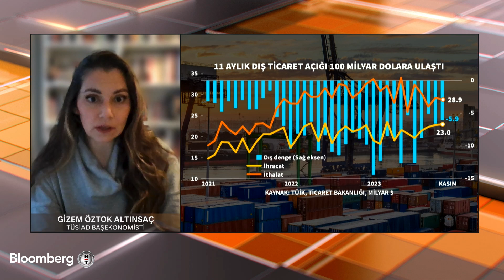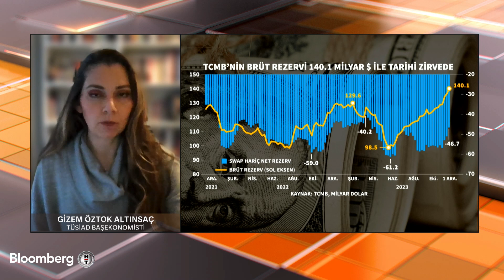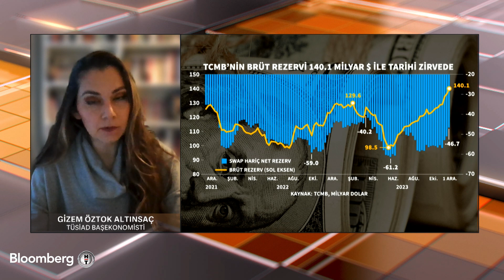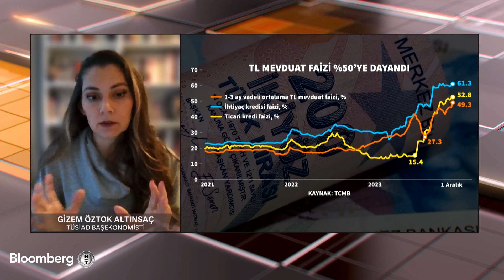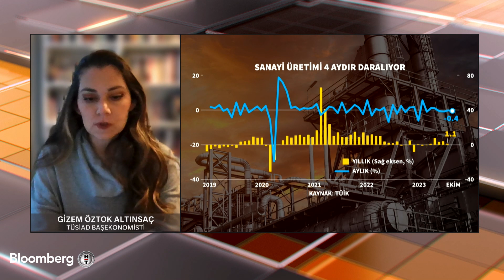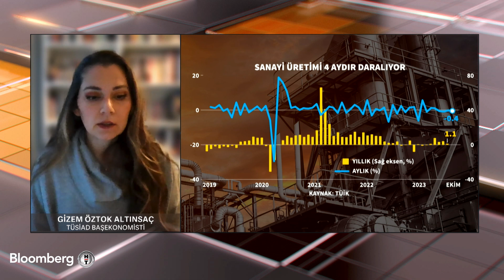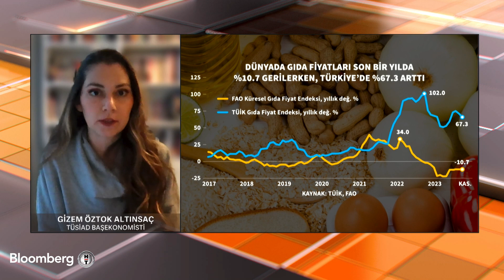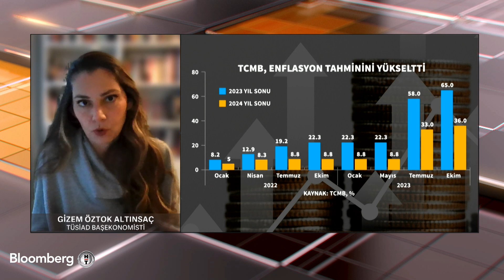Sabah Raporu - “Para Politikasının Esas Etkisini 1. Çeyrekle Birlikte Göreceğiz” | 12 Aralık 2023